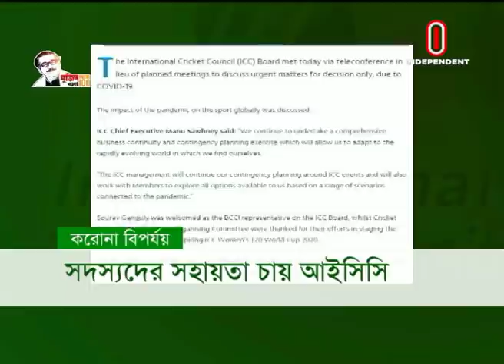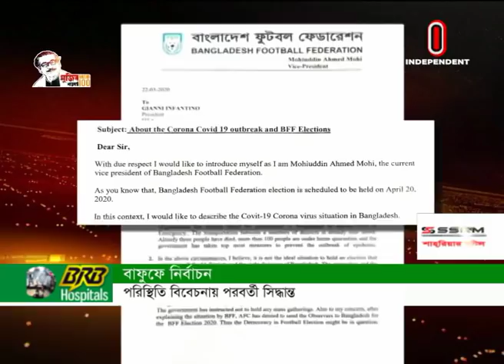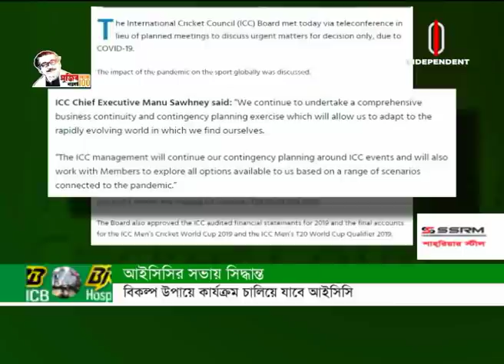মিরপুর স্টেডিয়াম হবে হোম কোয়ারেন্টিন || জামাল ভূঁইয়ার চ্যালেঞ্জ নিতে আপনি প্রস্তুত তো? || Joto Khela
করোনাভাইরাস সতর্কতায় ২০ এপ্রিলের নির্বাচন স্থগিত ঘোষণা করেছে বাফুফে। পরিস্থিতি স্বাভাবিক হলে ফিফা ও এএফসির সাথে আলোচনা করে পরবর্তী সিদ্ধান্ত নেয়া হবে- জানিয়েছে বাফুফের কার্যনির্বাহী কমিটি
করোনা মোকাবিলায় প্রয়োজনে মিরপুর স্টেডিয়ামকে কোয়ারেন্টিনের জন্য ছেড়ে দিতে প্রস্তুত বাংলাদেশ ক্রিকেট বোর্ড। আর্থিক সহায়তা বা ত্রাণ পরিচালনাতেও আগ্রহী বিসিবি। বোর্ড পরিচালক জালাল ইউনুস বলছেন, প্রিমিয়ার লিগের ক্রিকেটারদের পারিশ্রমিক নিয়ে এখনও সিদ্ধান্ত হয়নি